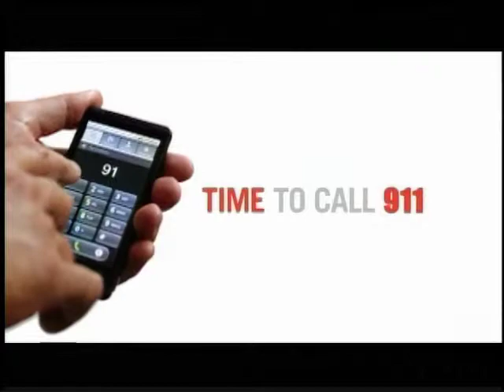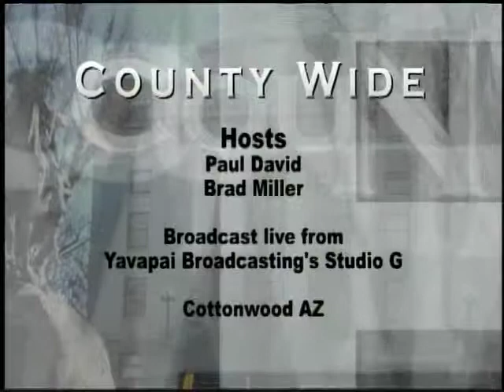County Wide September 10 2013 Hands Only CPR